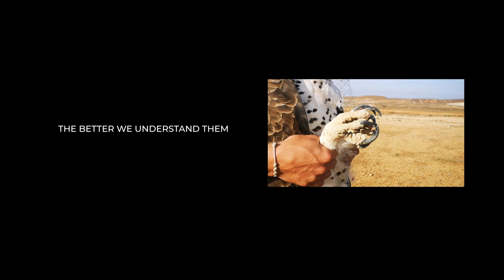Conserving South Africa's "Electric" Eagles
The Endangered Wildlife Trusts (EWT) Birds of Prey Programme have recently returned from an important conservation adventure that took them along 1750 km of powerlines that traverse the vast arid Karoo. Here the team put their Alu-Cab equipment to the ultimate test as they endured rugged terrains and spent extended nights out in the cold, unforgiving, Karoo.

Why powerlines and why the Karoo?

Here, over the last three years, the EWT has been closely monitoring and investigating a unique population of Martial Eagles that nest and breed on the large pylons that support powerlines running like electric veins through this arid heartland, linking our major cities. The programme also managed to fit its 19th eagle with a GPS tracking device, in its pursuit to understand their spatial ecology, survival and threats within this landscape. This work is vital to improve our understanding and enhance the conservation we action for this globally Endangered species.

"For nearly two weeks we travelled and lived out of our vehicle, which becomes our home away from home and mobile office while on assignment in these far-flung locations. With our vehicle fitted with this incredible Alu-Cab equipment, we can stay out in the field longer and reach areas we haven't been able to station ourselves before - all vital so we can study and protect these highly threatened eagles more effectively"

"With an estimated 800 mature Martial Eagles left in South Africa, it's up to all of us to keep Africa's largest eagle sailing through our skies, and the support from Alu-Cab takes us one step closer to achieving this."